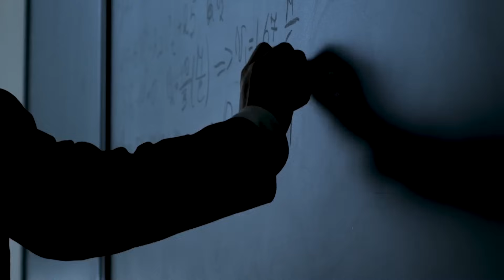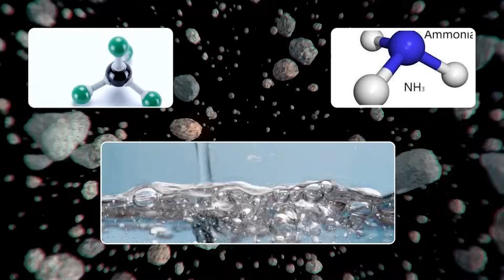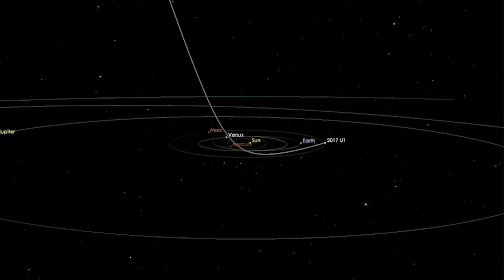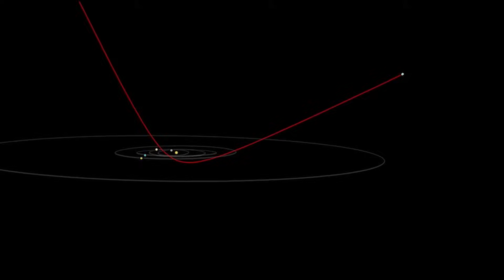Scientists Warn Oumuamua Will Make DIRECT Impact In 2 Weeks.. IT'S NOT STOPPING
Oumuamua has made a comeback, and it's not slowing down! Remember Oumuamua, that intriguing object with an unusual orbit that caught our attention in late 2017? Well, it's causing a bit of concern now. All signs point to it originating from the vast emptiness between the stars, or interstellar space. Scientists are sounding the alarm about its potential impact on Earth due to its eerie nature and movement. Some even speculate it might be an alien battle spacecraft. Are extraterrestrials attempting to spy on us? Could Oumuamua be a comet with plans to wipe out humanity or a spacecraft gearing up for conquest? Let's delve into the ongoing journey of Oumuamua and its impending impact.
When you hear the term "alien probes," what comes to mind? Perhaps it conjures images of 1960s abduction stories where extraterrestrial surgeons use instruments to investigate human subjects. Or maybe, it brings to mind something like Oumuamua, a cigar-shaped visitor from interstellar space that swung around the center of our solar system, passing about 15 million miles from Earth in 2017.
Another category of potential probes piques the interest of scientists, including AB YLb from Harvard University. YLb, a plasma physics expert, has explored the ocean floor for signs of extraterrestrial visits and has theorized that Oumuamua could have been a spacecraft from another planet. Earth scientists have sent out space probes like Voyager and New Horizons to gather data about space and other planets. So, in theory, these could be similar types of probes. Whether from another planet or our own, space probes are essentially scientific devices sent into space to collect information.